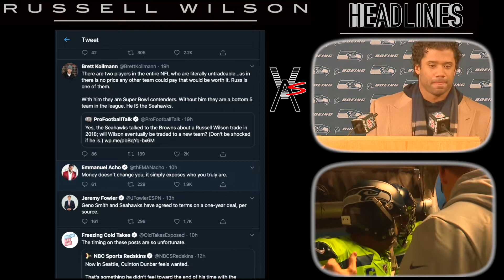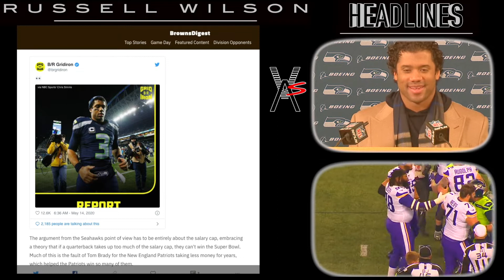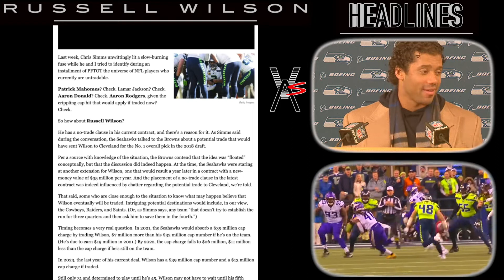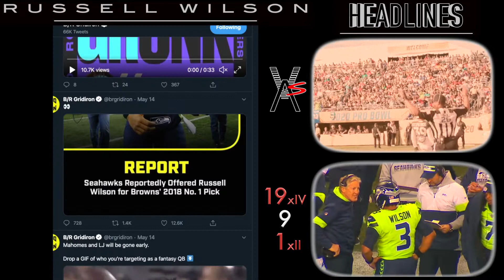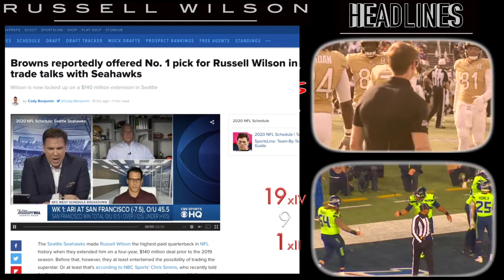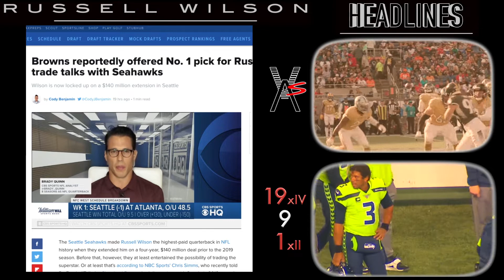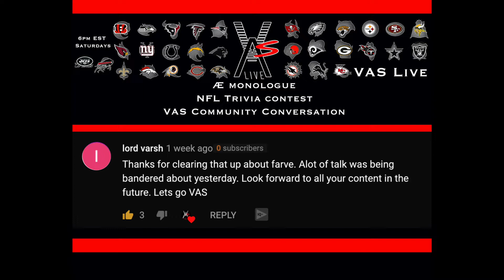Seahawks attempted to trade Russell Wilson to Browns? | VAS Headlines Ep-1.1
Chris Simms is at it again, spreading rumors about Seattle attempting to trade Russell Wilson to the Browns for the No.1 pick back in 2018 to get Baker Mayfield. Or is that accurate? Let's find out!
| Update! thanks to John-Thomas Chavez for the story.
Hue Jackson, head coach of the Bengals at the time claims he has no knowledge of this ever happening. So not only did Chris Simms get it the story backward, he got it completely wrong it seems!
Remember, Simms said "I don't say things for clicks"
VAS Headlines Ep-1.1 / Part 1 of the May 14, 2020 Batch
Help us move the VAS Live Show to a separate channel! We need 1,000 Subscribers and with your help we can get there!
✔️Big media is getting YT to silence me so we need a website to stay alive.
get another video put in the recommendations it looks like!
ARTICLE SOURCES
►Browns reportedly offered No. 1 pick for Russell Wilson in 2018 trade talks with Seahawks
►Rumor: Did The Seattle Seahawks Try To Trade Russell Wilson To Cleveland Browns?
►Russell Wilson Rumors: Seahawks QB Offered for Browns' 2018 NFL Draft No. 1 Pick
►Could Russell Wilson be traded by the Seahawks?